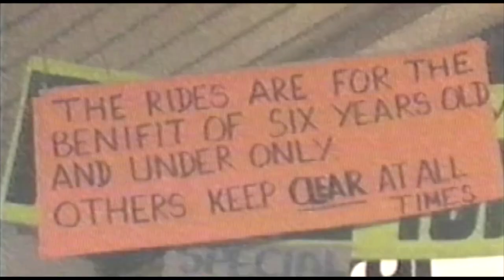Plaza Patrol Episode Two "The End"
PLAZA PATROL 1991 sitcom starring Tommy Cannon and  Bobby Ball sitcom.
EPISODE TWO: "The End".
Purvis is obsessed in finding out the ending of a film he has been watching.